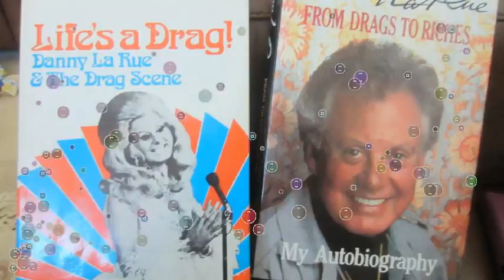Frocks And Frolics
Just a quick intro to my website and my process